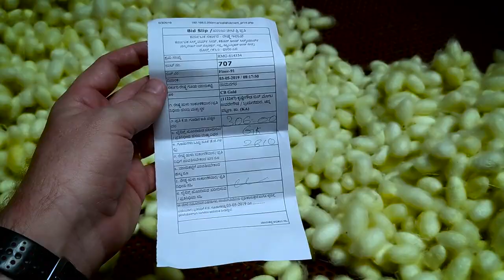How to make silk? (Part 1)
If you're going around the countryside in Karnataka, you'll probably end up seeing some silk worms in the small villages. Usually you can stop and take a look. People usually like showing you around.

Next time, I'll try to find what happens after the cocoons are bought, or how the farmers get the worms!